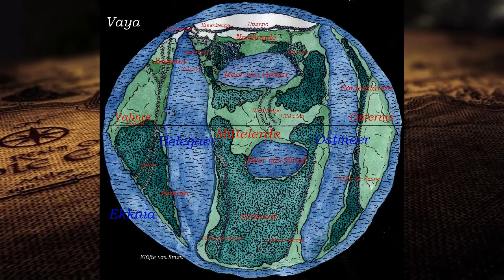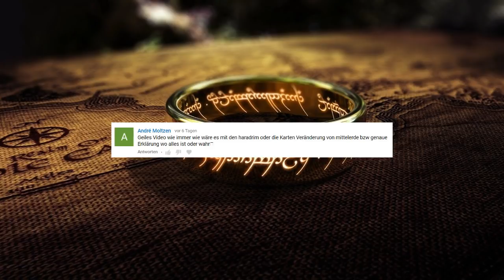Die Geographie von Tolkiens Welt Arda - Mittelerde Lore 65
Künstler und Bildquellen:
Karen Wynn Fonstad: The Atlas of Tolkiens Middle-Earth. Auflage
1, 2017. Harper Collins Pbl. UK.

Quellen:
J.R.R Tolkien: Das Silmarillion. Auflage 29, 2016. Klett-Cotta
Verlag
J.R.R Tolkien: Der Herr der Ringe. Auflage 14, 2003. Klett-Cotta
Verlag
J.R.R Tolkien: Unfinisched Tales of Númenor and Middle-Earth.
Auflage 10, 2014. HarperCollins
J.R.R Tolkien: Der Hobbit. Auflage 7, 2012, Klett-Cotta Verlag
1, 2017. Harper Collins Pbl. UK.